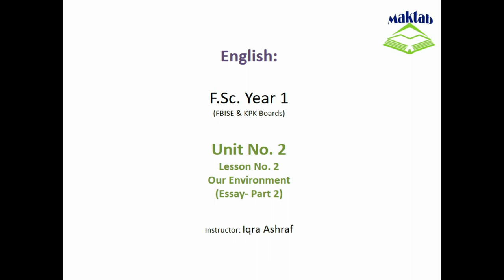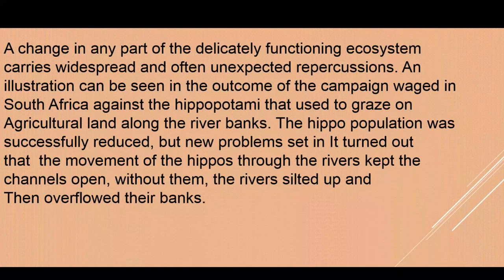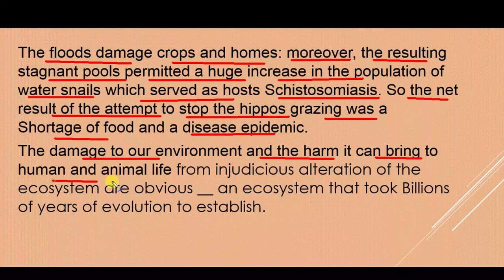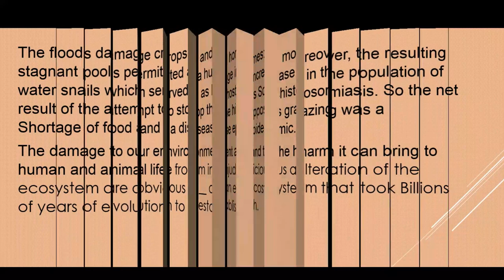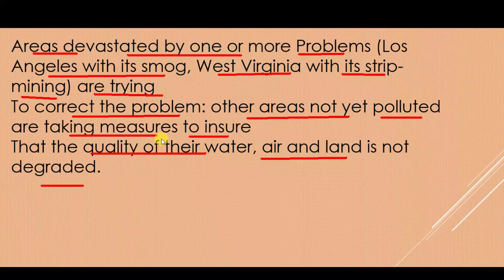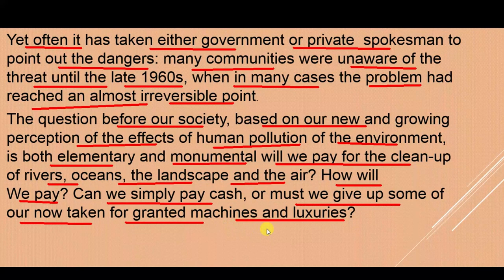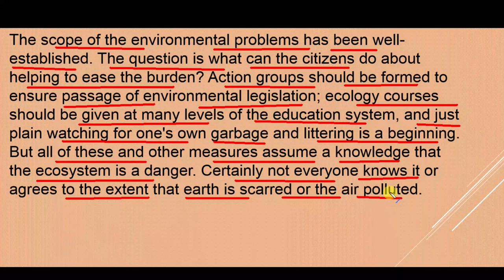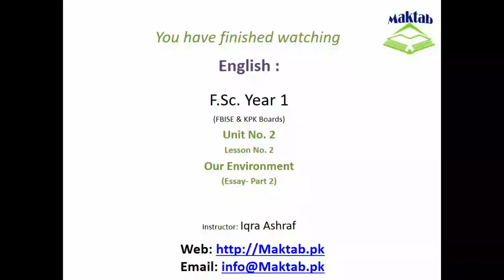FSc English, Book 1, Unit 2, LEC 23 Our Environment (Essay-Part 2)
This video lecture (F.Sc. First Year English) covers the Essay of second lesson of Unit No. 2"Our Environment" In this essay,the writer has explained the behavior of inhabitants of the earth deteriorating its environment quickly by polluting it. You will also learn how to read the passage and improve your lexis.